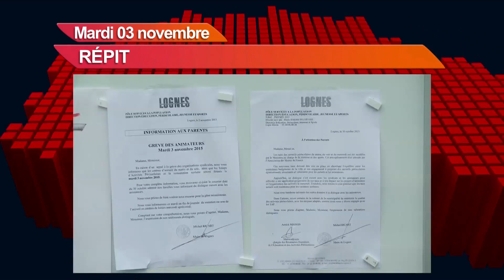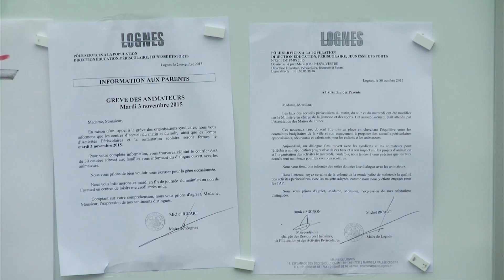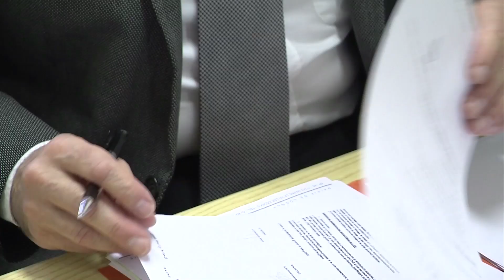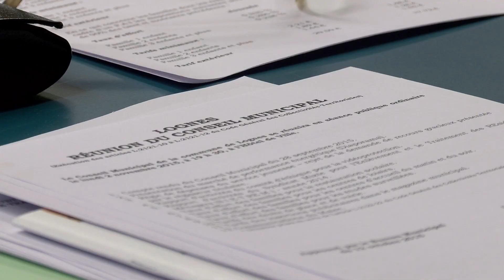7'Actu - Mardi 03/11/2015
Lognes : les agents des centres de loisirs et des TAP en grève pour maintenir leur taux d'encadrement
Pontault : "Le Petit Théâtre" propose deux pièces. Une de Brecht et une sur la société moderne
Jazz en Chantereine débute ce mercredi. Zoom sur la programmation
ET AUSSI : un nouvel éclairage à Lognes, portes ouvertes de l'AFPA